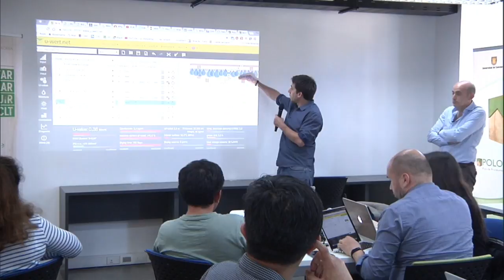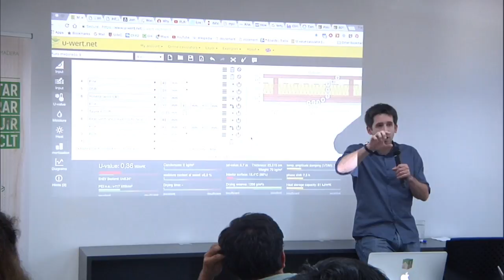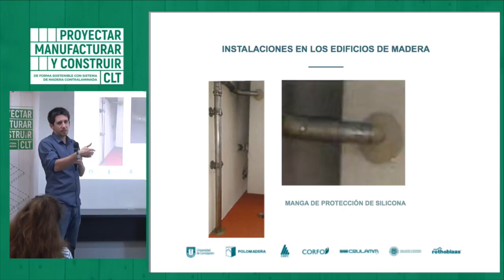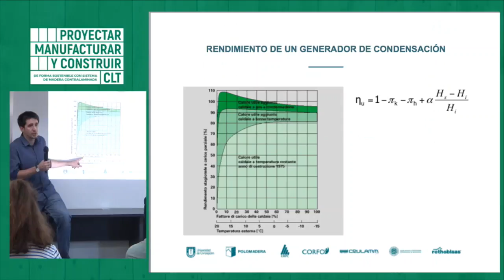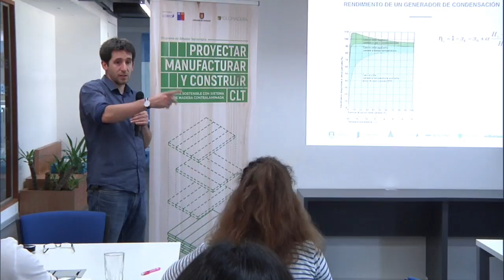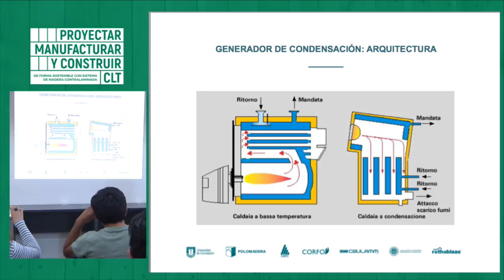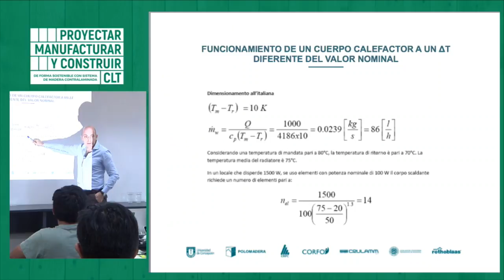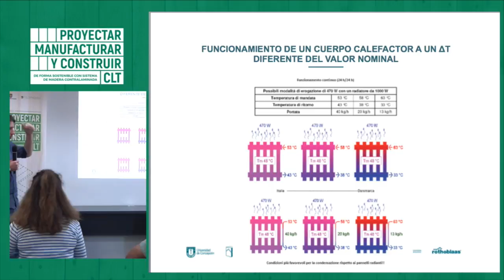TALLER 4 "INSTALACIONES" | GIANLUCA MORINI 3ra parte.